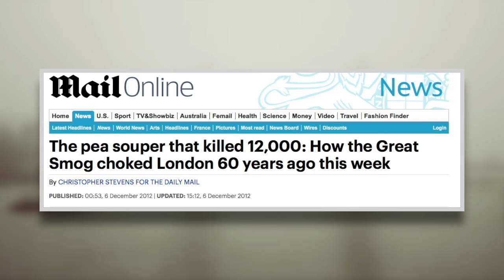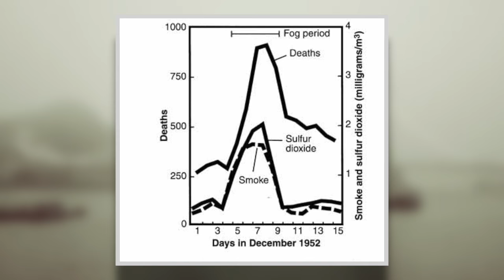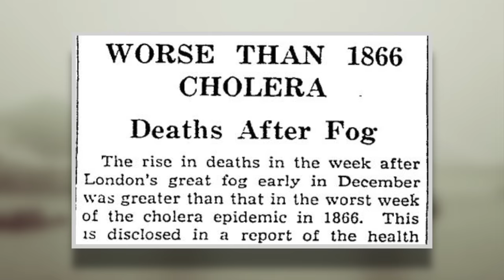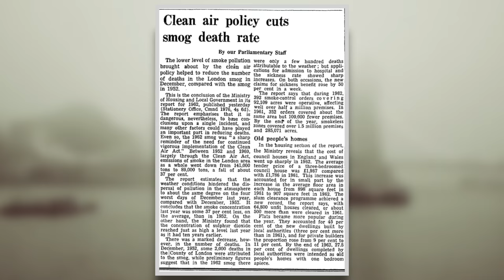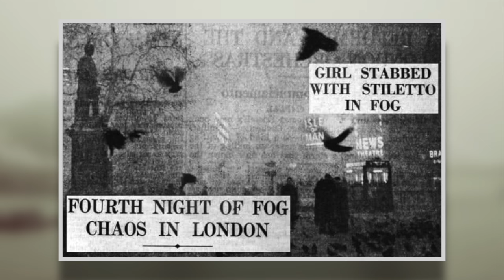A Brief History of: The Killer Smog of 1952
London Like almost every city on the planet has its fair share of pollution problems. So much so that their are rules and regulations on the types of vehicles that can travel within the city.

For example the low emission zone and the congestion charge. But there was a time before emissions regulation, and because of this in 1952 almost 12000 people died of pollution related illnesses.